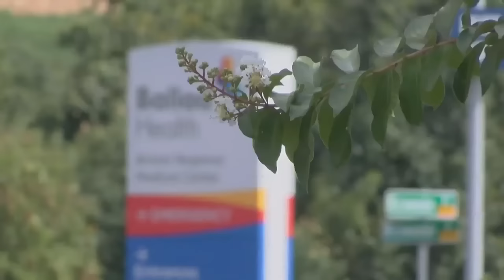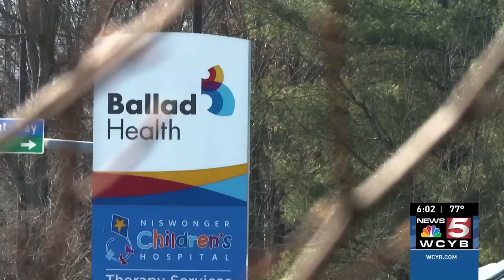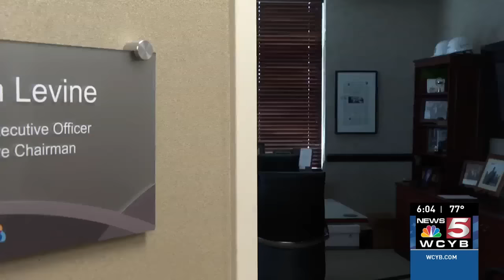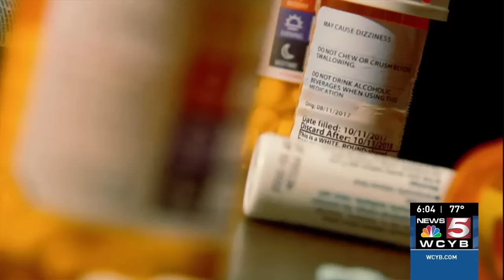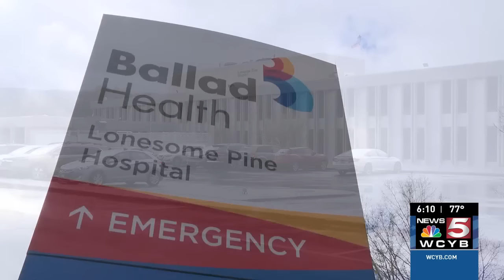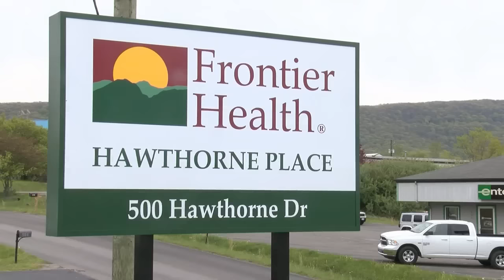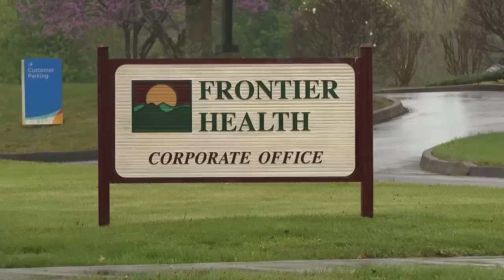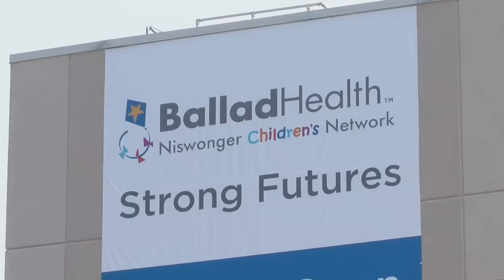News 5 at 6: The State of Healthcare in the Appalachian Highlands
On Tuesday on News 5 at 6, News 5 did content exclusively about healthcare, centered around part one of the special Ballad Health: Inside the Medical Merger.

More content: WCYB.com